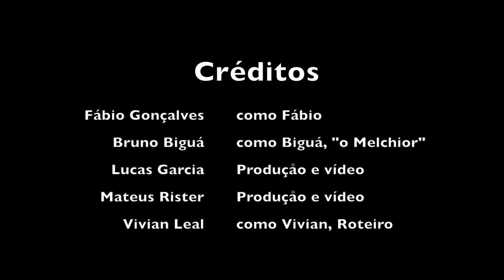Saga Fabio's | Capítulo 03 | Fabio's Fight: The Final Chapter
Terceiro capítulo da saga "Fábio's"

Fabio's Fight:  The Final Chapter é um curta-metragem que encerra a trilogia das aventuras de Fabio.
Estrelado pelo super astro do cinema global, Fabio.

Elenco:
Fábio Gonçalves | Fabio
Bruno Biguá | Biguá
Vivian Leal | Vivian

Participação Especial:
Flávio Valiatti como "El Mariachi"

Edição:
Fábio Gonçalves

Roteiro, produção e direção:
Mateus Rister
Lucas Garcia
Vivian Leal
Fábio Gonçalves

Vídeo produzido para a disciplina "TV e Vídeo: Linguagens e Técnicas", do curso de Comunicação Social | Centro Universitário Metodista IPA.

Pen Drive Productions - 2015